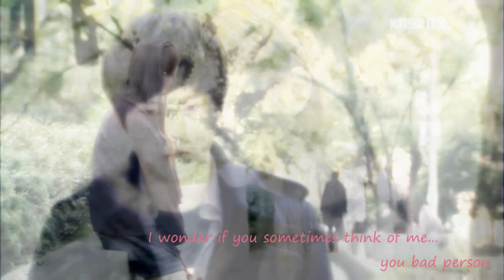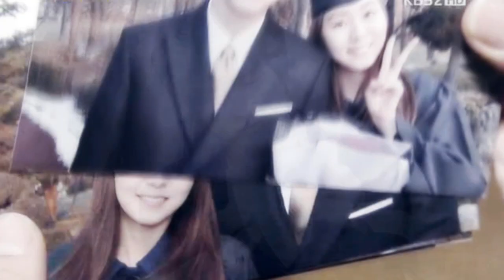Ojakgyo Brothers MV- Tae Hee ♥ Ja Eun- "Back To You"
WATCH IN HD! it looks so much better in HD!
This is a fan made video of Hwang Tae Hee and Ja Eun in Ojakgyo Brothers.
While waiting for Bridal Mask to come out, i watched Ojakgyo Brothers because  Joo Won was in the Drama. Joo won is very very cute but also really cool in this drama, and he and Uee made a perfect couple. hehe I love Joo won and Uee ♥